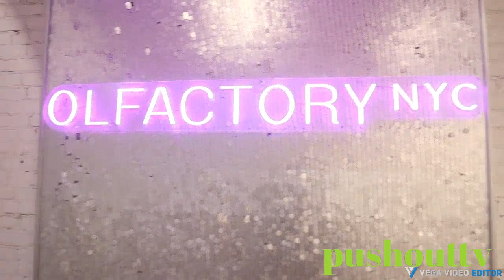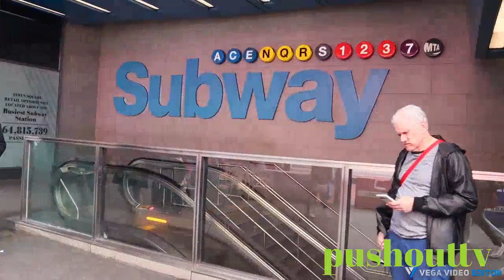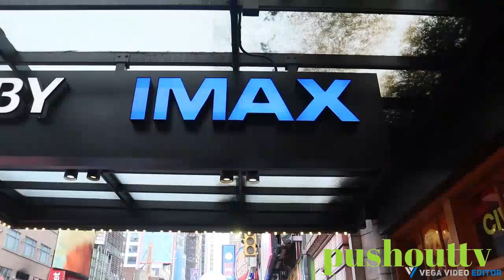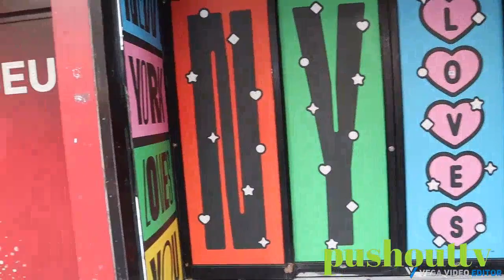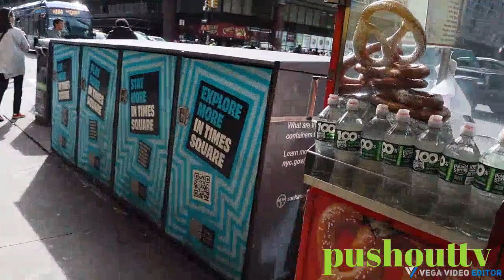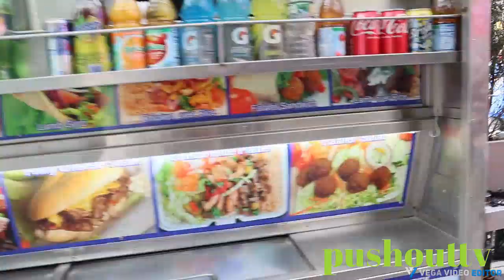JAMAICAN WALK BY IN MANHATTAN NEW YORK